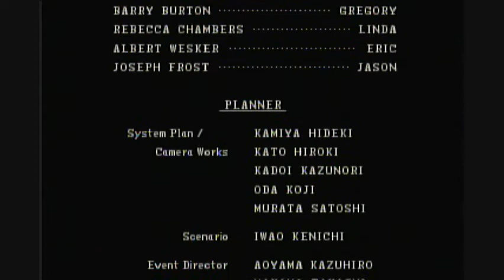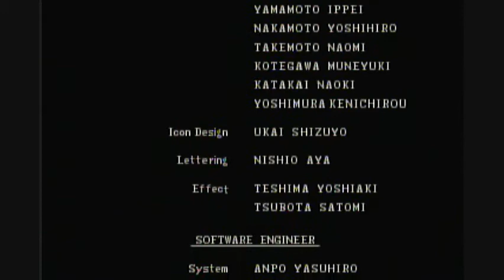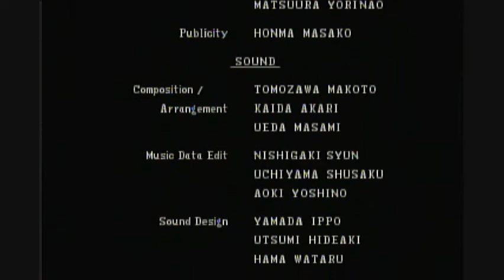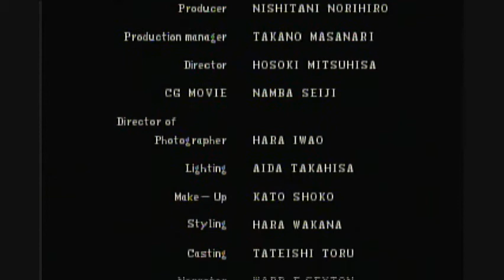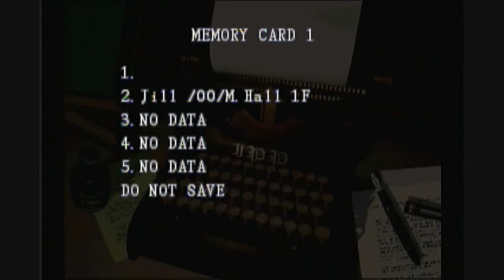Let's Play Resident Evil DC Part 19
The last part of RE:DC

Next LP: Resident Evil 2